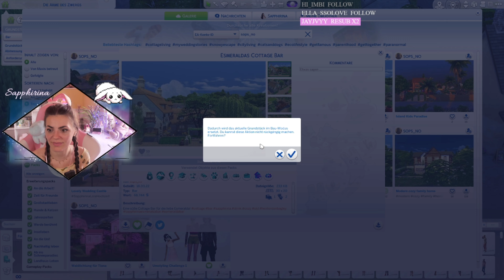Esmeraldas EIGENE Bar?! | Die Sims 4 Let´s Play "Forgotten Realms" Part 7 | Sapphirina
Halli, Hallo, Hallöchen, ihr Lieben!ღ
Viel Spaß bei Part 8 meines live Sims 4 Let´s Plays "Die Sims 4 - Forgotten Realms". Wir spielen dieses Let´s Play live auf Twitch! Es ist keine vorgegebene Challenge, sondern IHR Desertbunnies macht die Regeln und erzählt die Geschichte gemeinsam mit mir! ღ